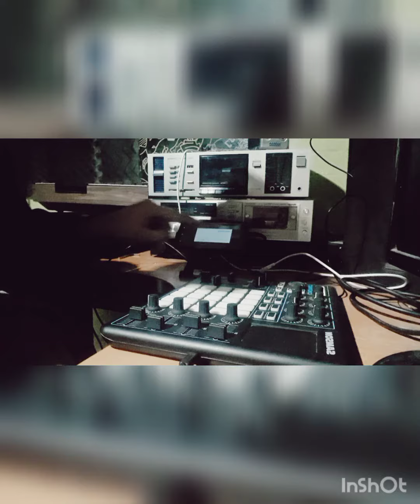beat hiphop - koalasampler + Samson conspiracy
deudah performance hiphop instrumental